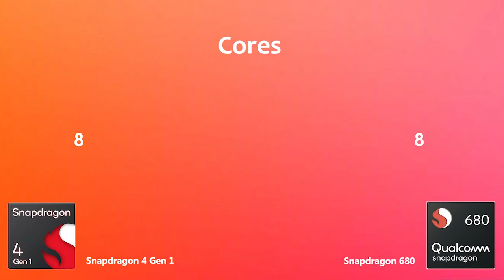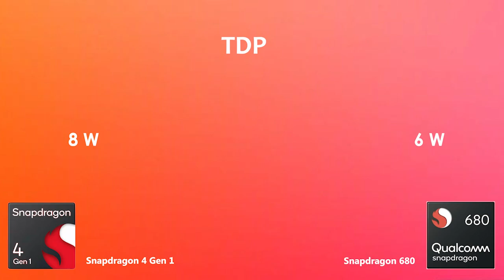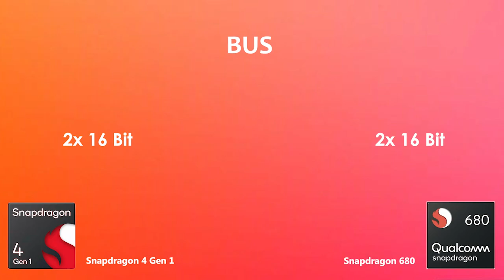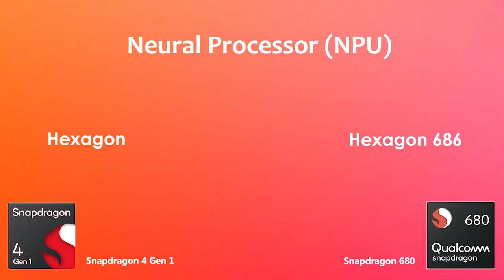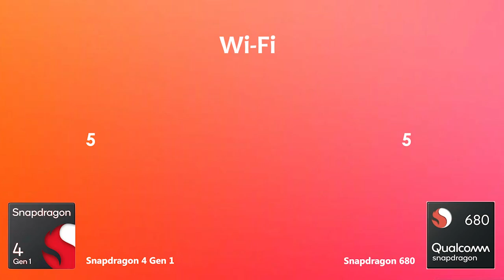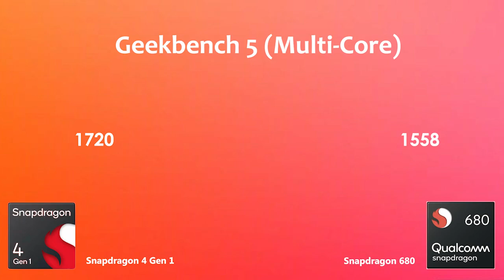Snapdragon 4 Gen 1 Vs Snapdragon 680 | Antutu Benchmark & Specification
Snapdragon 680 Vs Snapdragon 4 Gen 1b| Antutu Benchmark & Specification